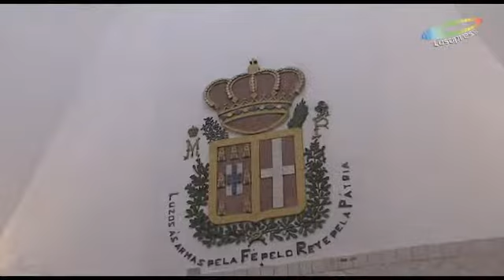A primeira referência ao Palacio Nacional Sintra foi feita no século X pelo geografo Arabe AL-BACR